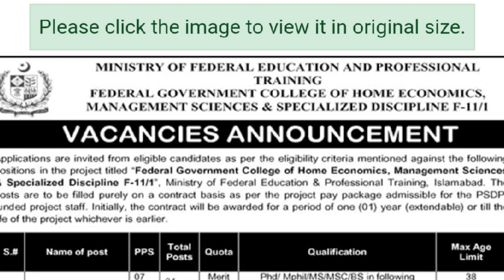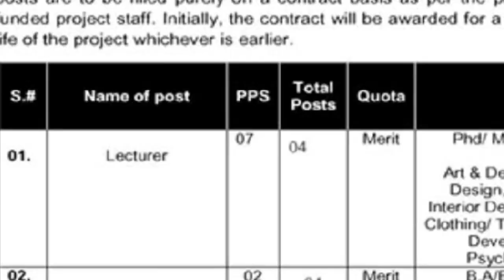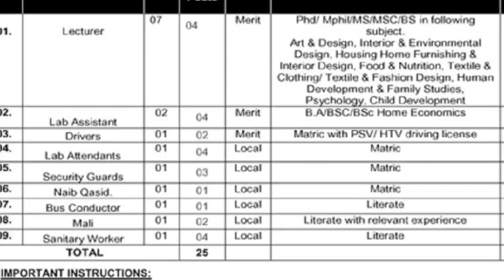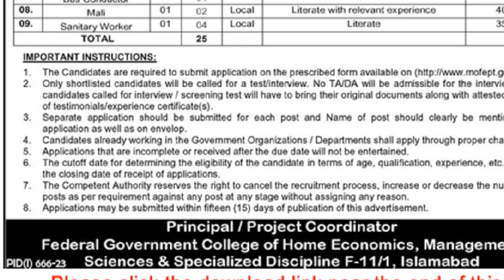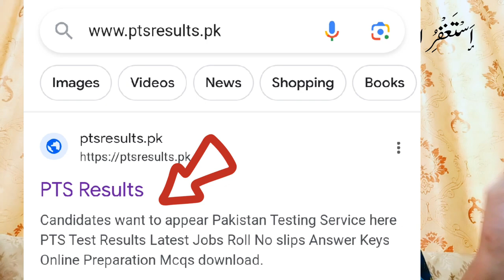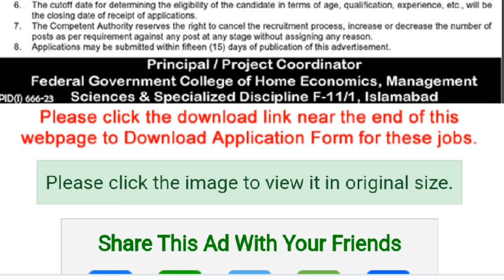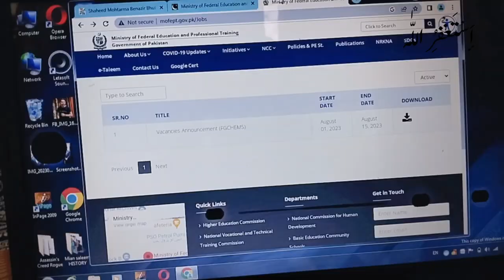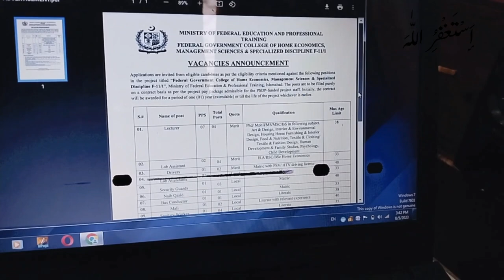Ministry of Federal Education & Professional Training Jobs 2023 I Jobs 2023 ISanam Dilshad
All Pakistan Male Female can apply I Posting in Islamabad I Primary, Matric , BA, BSC, MA

Follow FaceBook Page for daily Job Updates and Live session for Your Question Answers Daily👇

Regards : Sanam Dilshad